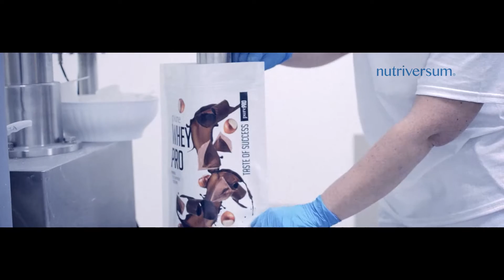Nutriversum | HU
Nutriversum image film | MAGYAR